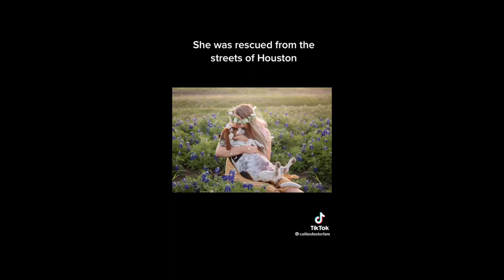Nothing hurts anymore... I feel kinda free (Ghost Town) - Tik Tok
💐 Celebrate Mother’s Day with Amazon

Tik Tok leggings

Tik Tok magic mascara

TikTok Compilation